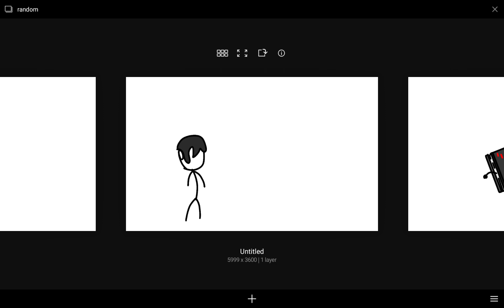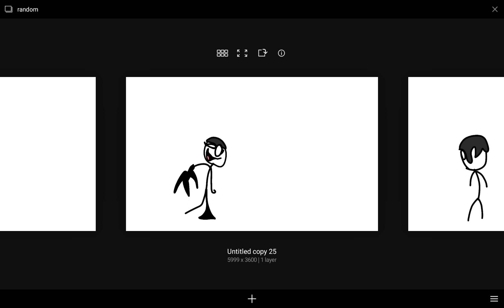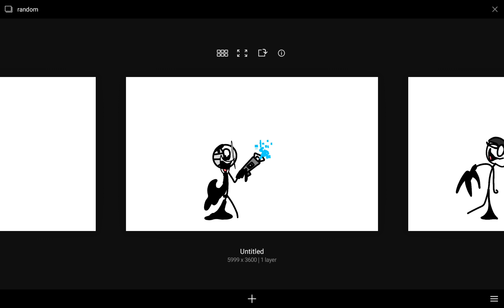łø§ț çřı?mịŋªľ§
it's an old story that I did sooo I didn't do anything about it until I decided to corrupt it soo yeah